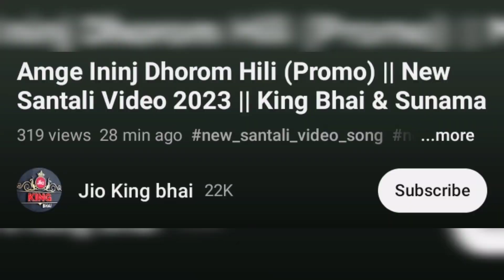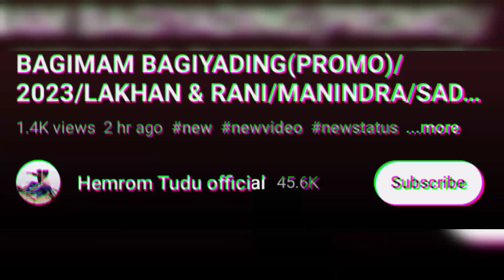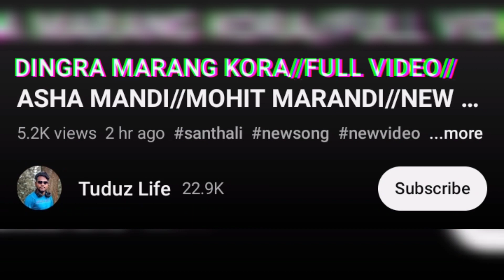Bagimam Bagiyading Full Video, Lakhan, Rani, King Bhai, Romeo ।। NEW SANTALI VIDEO SONG 2023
Bagimam Bagiyading Full Video, Lakhan, Rani, King Bhai, Romeo ।। NEW SANTALI VIDEO SONG 2023 UPDATED @ReshkaRusika

Video Credit:-

romeo baskey
deepa tudu
lakhan soren
rani deogam
king bhai
sunama
mohit marandi
asha mandi